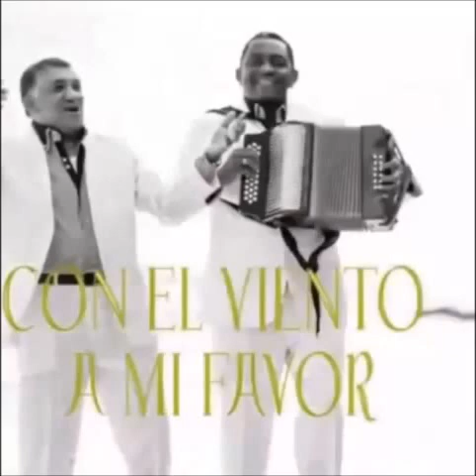Con el viento a mi favor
Ivo Diaz & Almes Granados
Album Con el viento a mi favor
Tema de Marciano Martinez